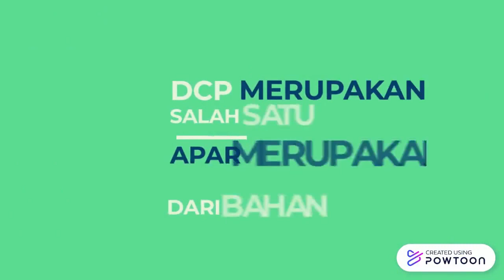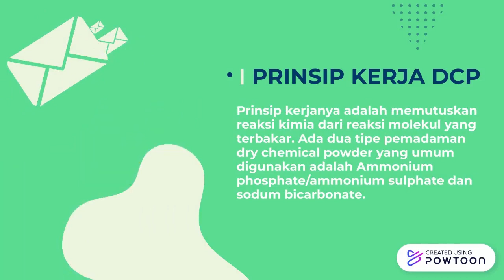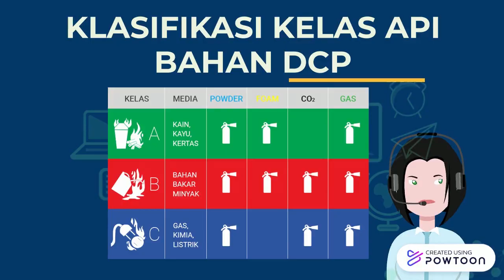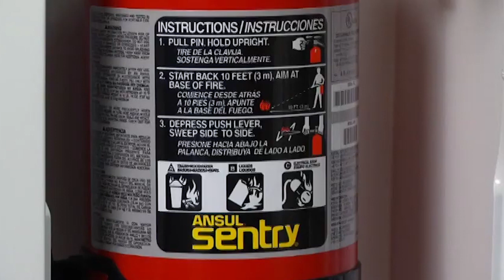Apa itu Dry Chemical Powder ?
Dry Chemical Powder merupakan salah satu bahan pemadam kebakaran yang berbahan dasar Tepung kimia kering.

Dibuat oleh:
Tar. Anak Agung Ngurah Dwijaya Wardana
Course D.III - PKP 15 Charlie